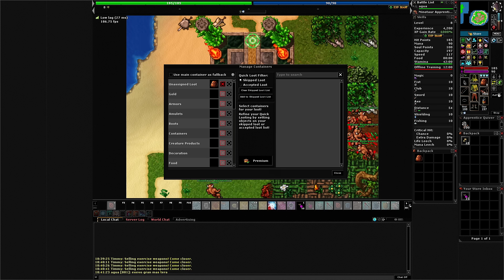Finalmente items melhores no set de Level 8